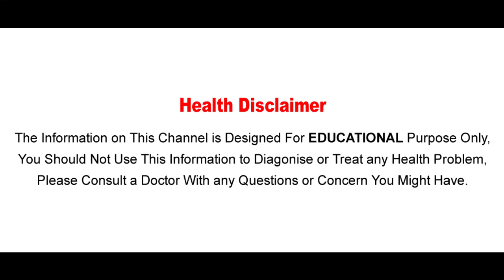ఎగ్స్ తింటున్నారా అయితే ఈ విషయం తప్పక తెలుసుకోవాలి..! | Aarogya Sutra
Watch ఎగ్స్ తింటున్నారా అయితే ఈ విషయం తప్పక తెలుసుకోవాలి..! on Aarogya Sutra